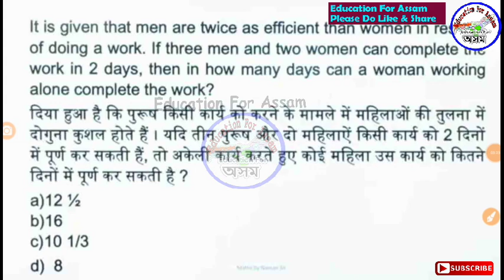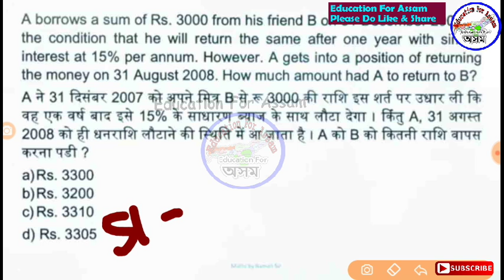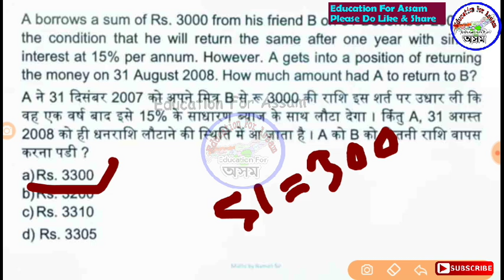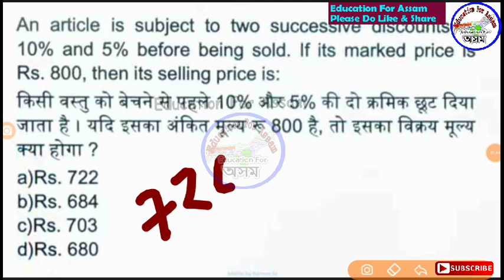Assam Irrigation Department Maths OR Quantitative Aptitude || Video-14 Assam Police, SSC, DC Office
Best Assam Job Books -